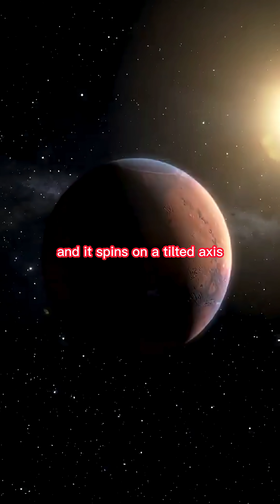A Day on Mars is 37 Minutes Longer Than Earth – Here’s Why It Matters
Ever wondered how long a day is on Mars? 🌌
A Martian day—called a Sol—lasts 24 hours, 37 minutes, just a bit longer than Earth’s day.
In this short, we’ll explore the science behind this time difference, what it means for astronauts, and how NASA prepares missions to adapt to the Martian clock.

From stunning NASA visuals of Mars’ sunrise to realistic space simulations, this video will take you on a journey across the Red Planet in under a minute. 🚀